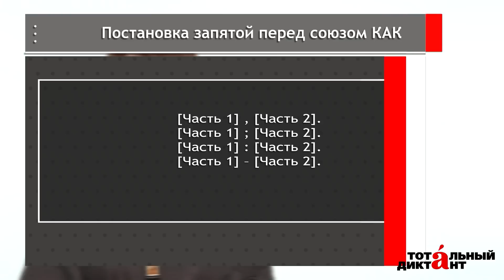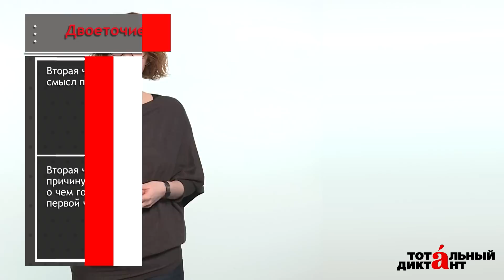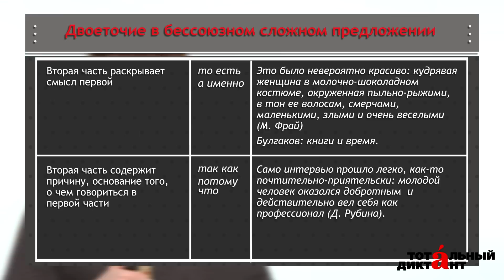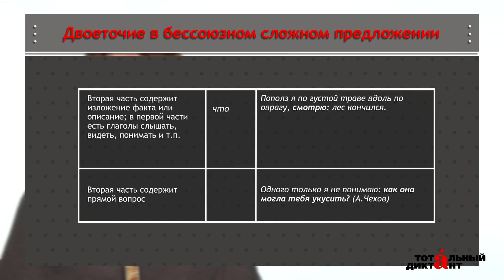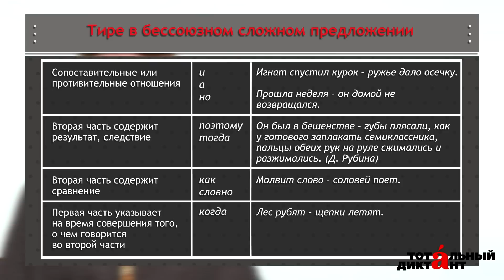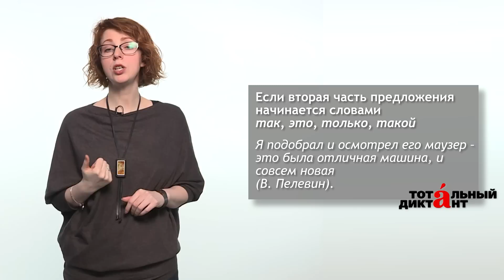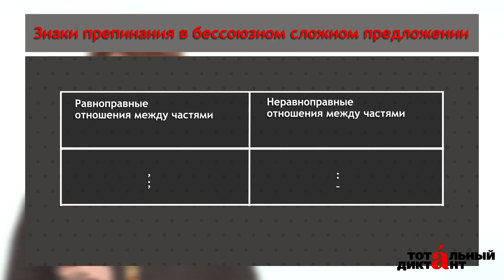05.04.17 Знаки препинания в бессоюзном сложном предложении. К. М. Дружинина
Онлайн-школа Тотального диктанта. Занятие 8